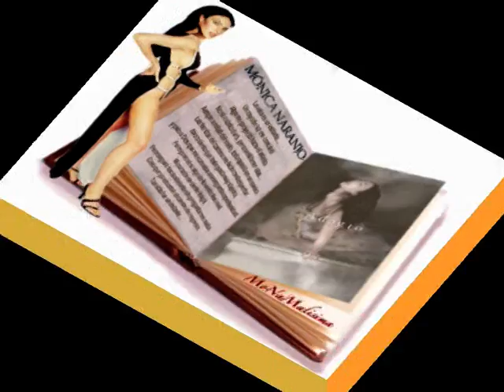Mónica Naranjo - Siempre fuiste mío (directo) - Quiero Cantar (5.2010)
Mónica Naranjo en el programa Quiero Cantar de Antena 3, interpretando Siempre fuiste mío, una de las canciones de Minage y de su tan querido Adagio.